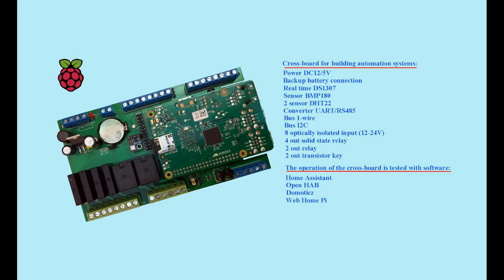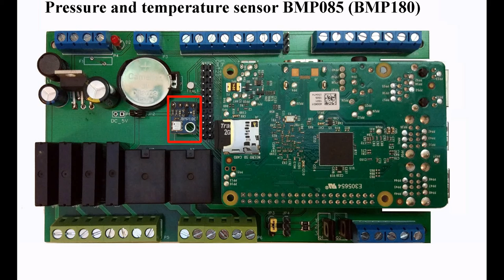Board for Raspberry Pi. Home Assistant